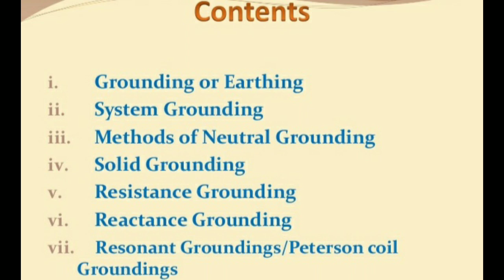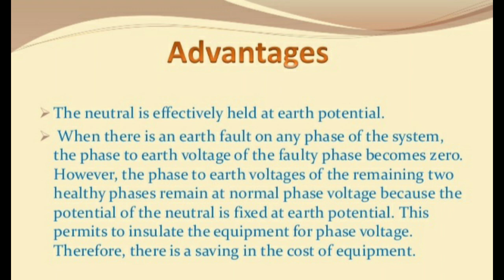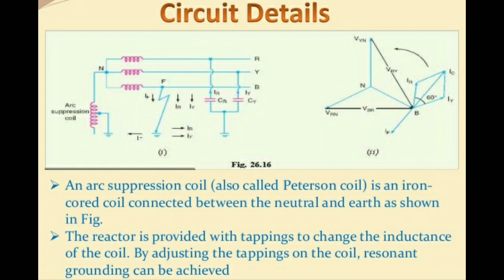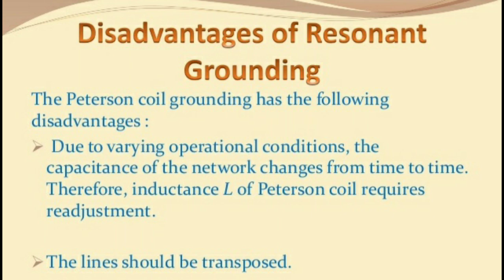Methods Of Neutral Grounding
The Process of connecting the metallic frame of electrical equipment or some electrical part of the system to earth is called grounding or earthing.

The Process of connecting some electrical Part of the power system(e.g Neutral point of a star-connected system, one conductor of the secondary of a transformer etc.) to earth is called grounding